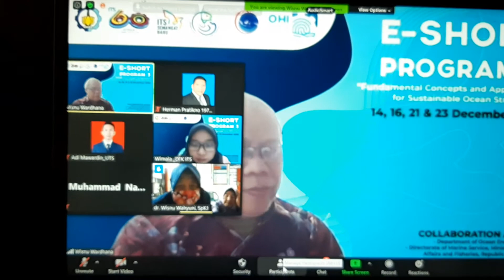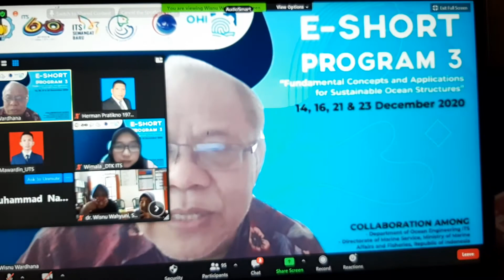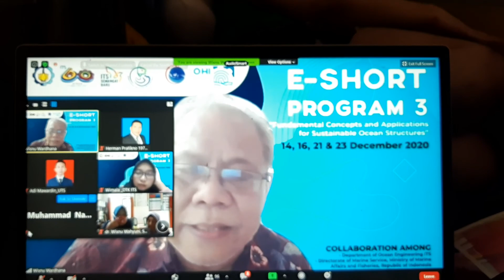E-SHORT PROGRAM-3, Assoc.Prof.Wisnu Wardhana, Teknik Kelautan FTK ITS Surabaya,14 Desember 2020